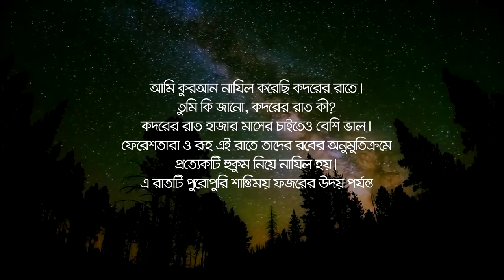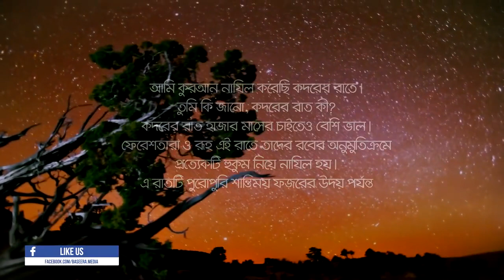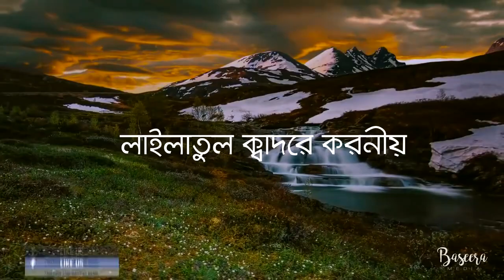১০০০ মাসের চেয়েও উত্তম যেই রাত্রি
আমাদের সাথে যোগাযোগের মাধ্যম গুলো হলঃ-